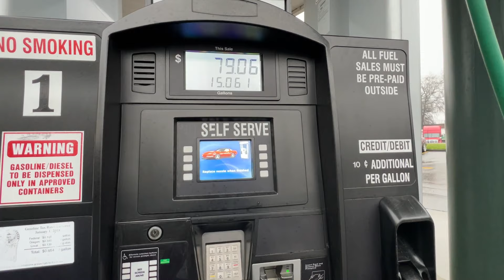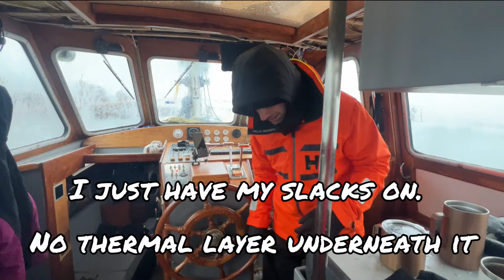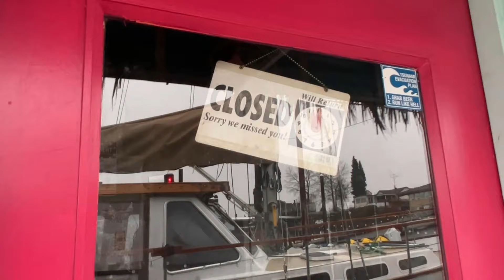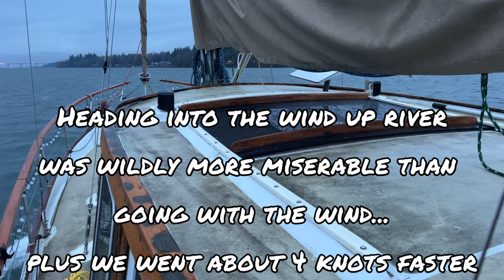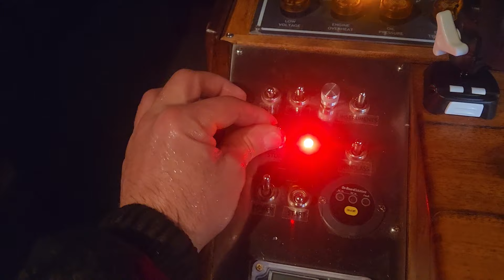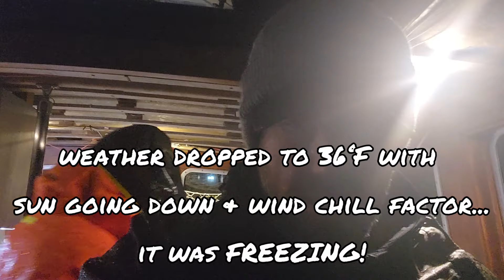Taking Our Sailboat Out To Lunch! boatlife puffincafe shakedown lampoonsvacationed (Chapter 23)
Taking SV Drifter out for lunch?! Sure, why not? This week we head over to Puffin Cafe in Washougal Washington for a little shakedown cruise.

Cheers!
-Kell & Chris